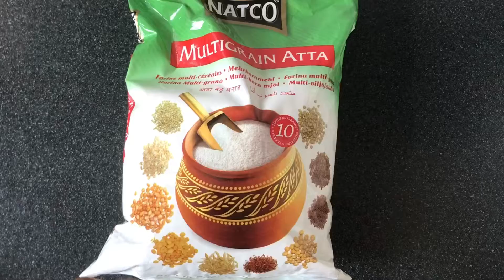My simple evening dinner routine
Hey guys welcome back to my channel today in this video I’m going to share my simple dinner routine I hope you guys like the video and if you like like my video please guys like,,,,,share,,,,,support,,,,, and comment karke jarur batayega thank you .🙏 🙏🙏🙏🙏🙏🙏rcvlog